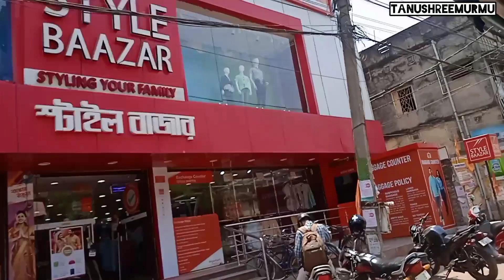Tuition theke soja college |bengali new vlog video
Hlw guys kemon acho sobai asa kori valo acho r video kemon hoyeche seta comment kore janiyo r video valo lagle akta kore diye r akhonou jara channel ta subscribe koroni tara kore diyo 🙏🏻❤️☺️